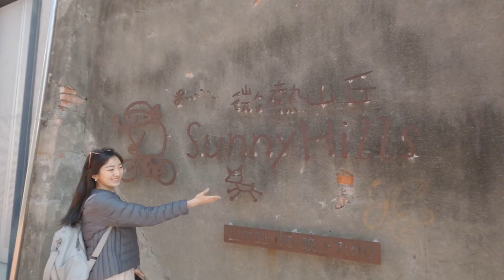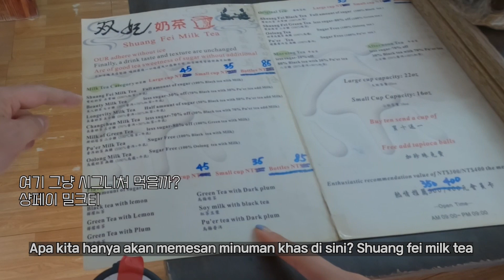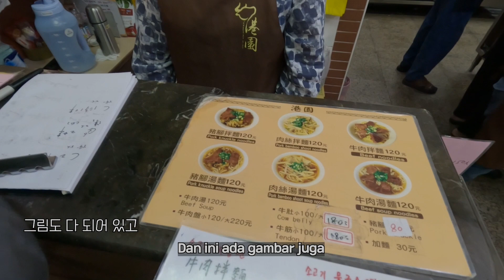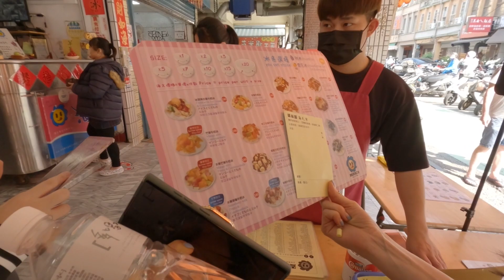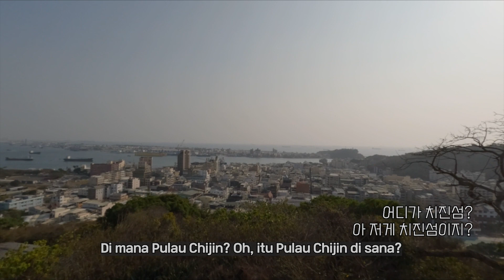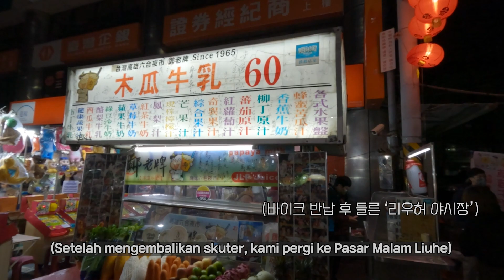🇰🇷🇹🇼KUE NANAS TAIWAN DAN STASIUN FORMOSA BOULEVARD DI KAOHSIUNG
00:00 Pembukaan
00:28 Teh Susu Shuang Fei
01:25 Sunny Hills Feng Li Su di Pier-2 Art Center
03:42 Mie Sapi Gang Yuan
05:39 Haiz Bing (Sea Ice Dock)
06:32 Tur Kota Kaohsiung
07:53 Stasiun Formosa Boulevard
08:46 Penutup

Kami telah menikmati 'Fengli Su' di Kaohsiung, Taiwan,
dan mengunjungi 'Stasiun Formosa Boulevard'
yang telah terpilih
sebagai salah satu stasiun kereta bawah tanah paling indah di dunia.